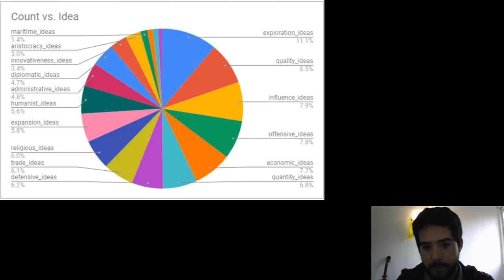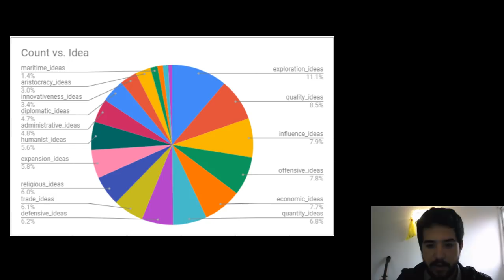BUQUES INSIGNIA - Europa Universalis IV en español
Crusader Kings II: 2012
Europa Universalis IV: 2013
Stellaris: 2016
Hearts of Iron IV: 2016